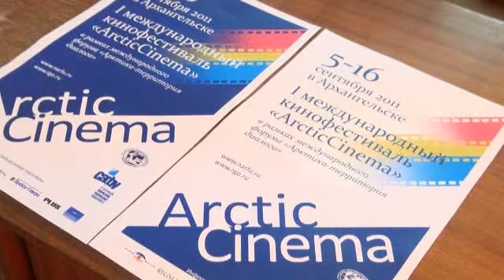«Arctic Cinema» — успешный проект университета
5 сентября в Архангельске стартовал I Международный фестиваль «Arctic Cinema». На кинофестивале транслируются документальные фильмы об Арктике. Продлится он до 16 сентября.